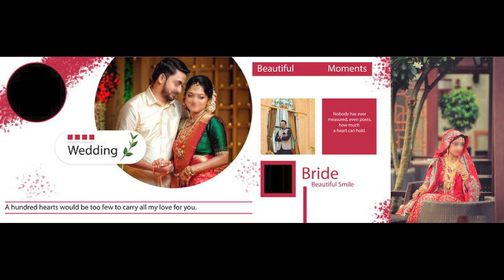Karizma Album || photobook Demo